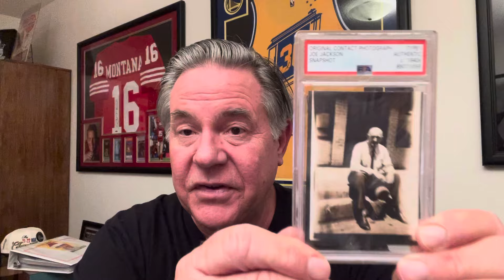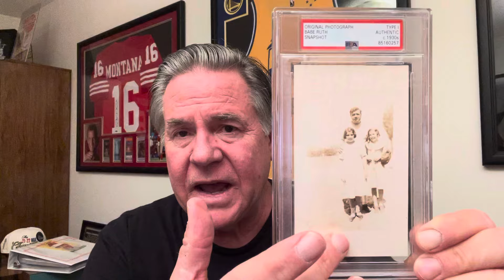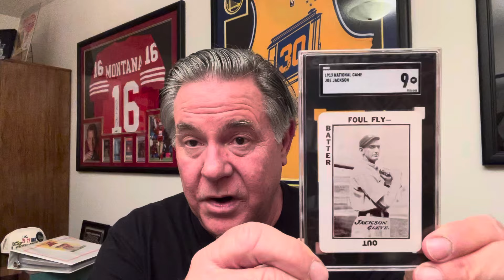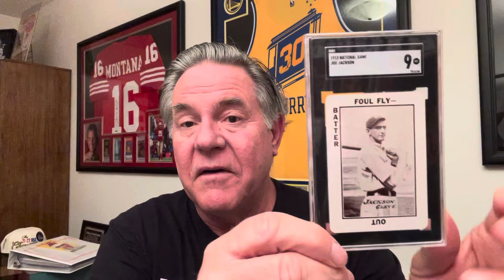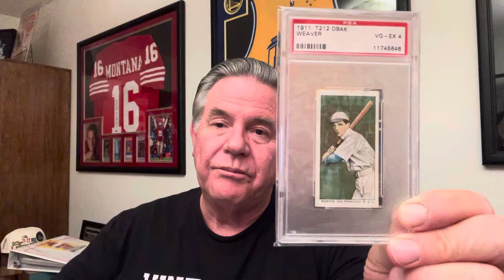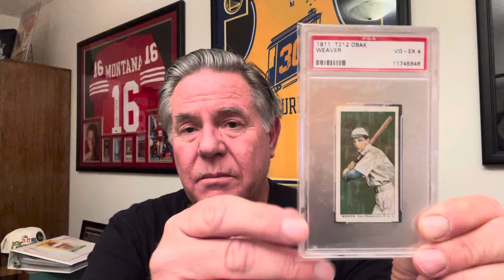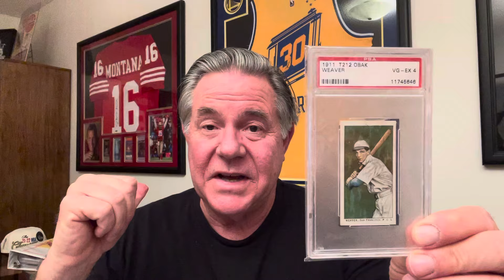I Could Kick Myself! My Only Joe Jackson Card And Photo